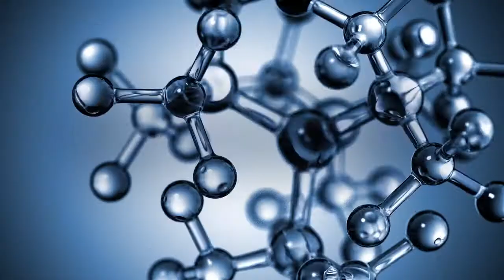LA PRAIRIE - amžino grožio paslaptis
1978 m. po ilgus metus trukusių tyrinėjimų LA PRAIRIE mokslininkai pristatė odos priežiūros priemones su išskirtiniu, patentuotu gyvųjų ląstelių kompleksu CELLULAR COMPLEX. Ši sistema sukėlė perversmą odos priežiūros moksle. Tai ypač veiksmingos, prabangios priemonės, padedančios moterims valdyti senėjimo procesą. LA PRAIRIE priemones renkasi reikliausios pasaulio moterys. Dabar atėjo Jūsų laikas patirti amžino grožio paslaptis.